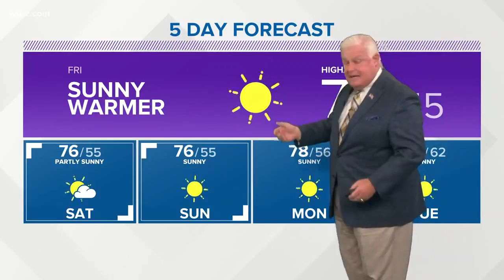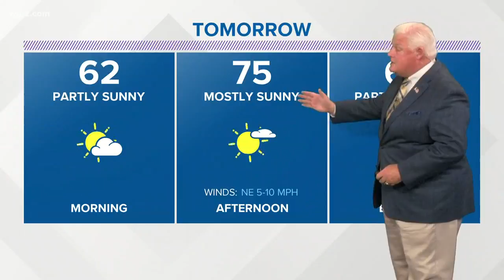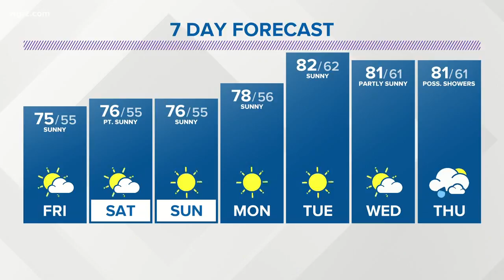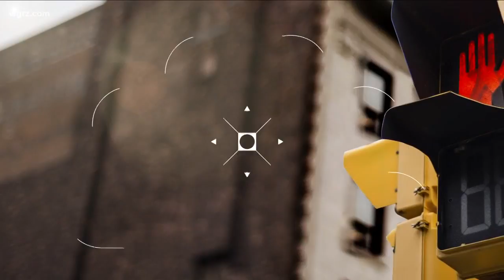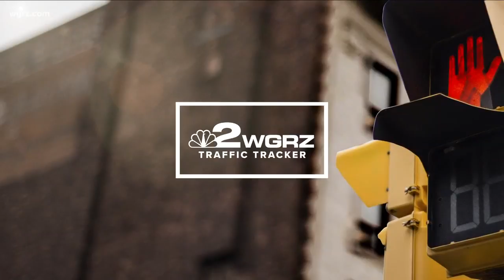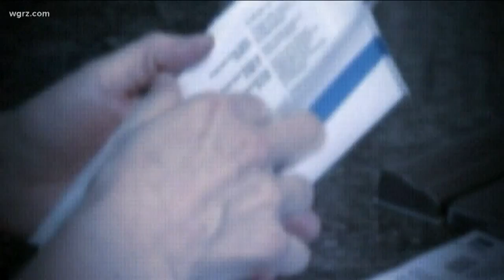CSAT Responds To Alleged Bullying Incident